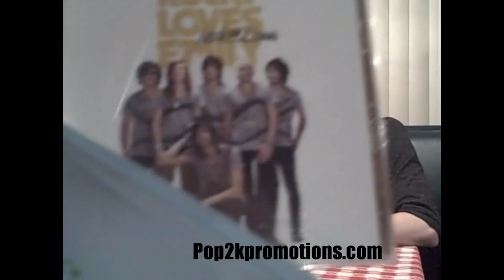Rocky Loves Emily Interview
Pop2kpromotins got to sit down with two member's from Rocky Loves Emily and their cd American Dream came is out NOW at HOT TOPIC for 5 bucks! Did you pick up a copy? Songs featured "American Dream" & "Clueless"